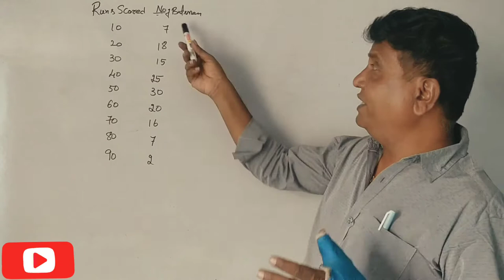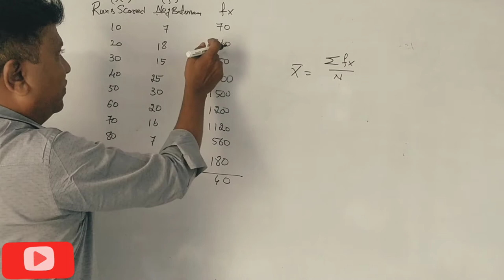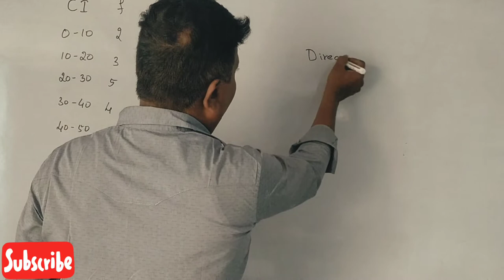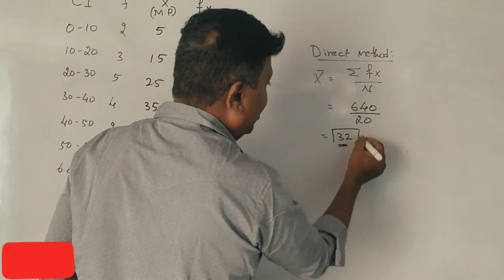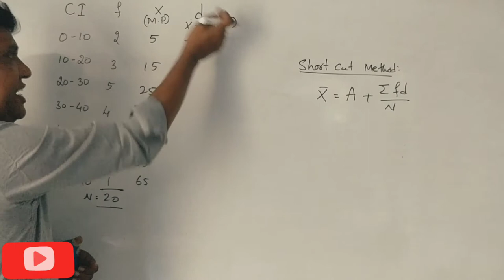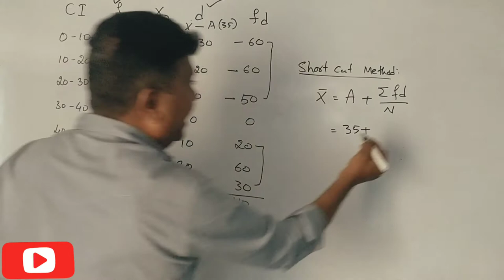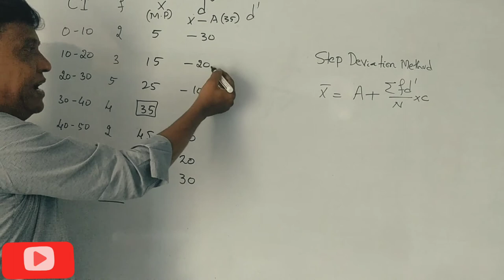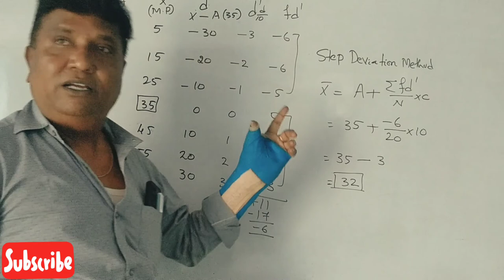BDA/QABD - Calculation of Mean in Kannada PART 3 - Problem No. 3